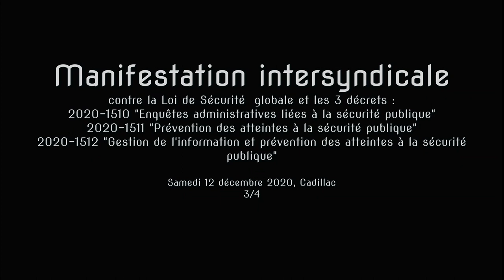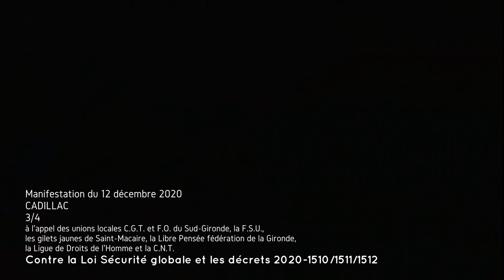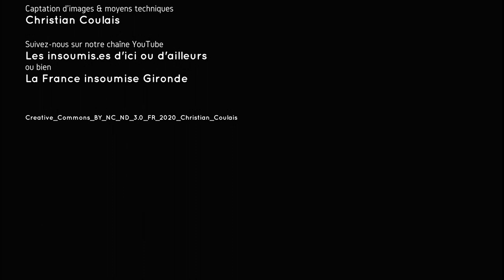FSU/Manifestation contre la Loi Sécurité Globale, 12/12/2020, Cadillac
3/4 Rassemblement, samedi 12 Décembre à 11h00 à CADILLAC au pied des remparts !
RETRAIT DU PROJET DE LOI « SECURITE GLOBALE » ! RETRAIT DE L’ETAT D’URGENCE !
Organisé par :  les unions locales C.G.T. et F.O. du Sud-Gironde, la F.S.U., des Gilets jaunes de Saint-Macaire, la Libre Pensée fédération de la Gironde, la Ligue de Droits de l’Homme et la C.N.T. Avec la participation de Lutte Ouvrière et de la France insoumise.

L'accent est mis sur la régression sociale, la régression écologique, mais "tous ensemble" nous devons nous unir pour réagir.